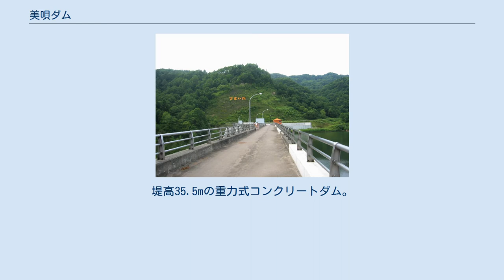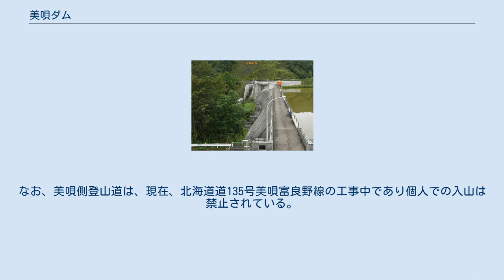美唄ダム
びばい湖 美唄ダム（びばいダム）は北海道美唄市美唄地先、夕張山系美唄山にその源を有する一級河川・石狩川水系美唄川の上流に建設されたダムである。
 北海道建設部が管理する補助多目的ダムであり、北海道が初めて完成させた多目的ダム事業でもある。
堤高35.5mの重力式コンクリートダム。
美唄川の治水を図るほか美唄市の水がめとなっている。
ダム湖は「びばい湖」と呼ばれ、1987年（昭和62年）に市民公募で命名された。
 1966年（昭和41年）8月に発生した洪水で美唄市街を中心に死者2名を含む甚大な被害を受けたことから、中小河川改修計画の見直しを行うこととなった。
これにより、計画高水流量の改定を含む抜本的な治水計画の検討がなされ、その中において治水ダム計画が位置付けられる。
また、地域の主要産業である石炭需要の急激な減少に対し、産業構造の転換を迫られていたことから、市内茶志内地区から奈井江町に渡る地域において工業地帯（空知工業団地）の整備及び企業誘致を計画することとなり、大規模な工業用水の確保が必要となったこと、さらに市街化整備に伴う上水道水利用の増加により上水の確保が必要となったことから、新たな水利確保が急務となった。
 以上のことから、美唄川の上流において、治水及び利水を目的に北海道所管の多目的ダム事業として「美唄川総合開発事業・美唄ダム建設計画」を策定するに至り、1969年（昭和44年）の事業着手から約13年の年月を経て、1982年（昭和57年）に完成した。
洪水調節、工業用水及び上水道用水の確保を目的として建設された。
 2000年（平成12年）から2004年（平成16年）にかけ、クレストゲート（水門）による洪水放流方式から越流堰による自然調節方式（ボウズ化）へ、洪水調節方式を変更する「美唄ダム再開発事業」工事を実施した。
尚、管理施設であるが、平成16年度で札幌土木現業所美唄総合ダム事務所は閉鎖され、現在は同岩見沢出張所で管理されている。
 市街からダムに至るまでの間には、炭鉱跡地が立ち並ぶほか、アルテピアッツァ美唄や炭鉱メモリアル森林公園等の観光施設がある。
ダムサイト周辺は公園整備されており、例年7月下旬に「びばい湖まつり」が開催されている。
源流のある美唄山は登山道が整備されており、山頂から石狩平野や夕張山地などを眺望できる。
なお、美唄側登山道は、現在、北海道道135号美唄富良野線の工事中であり個人での入山は禁止されている。